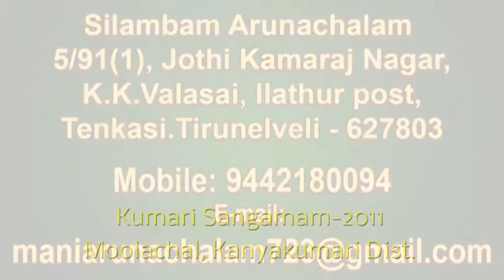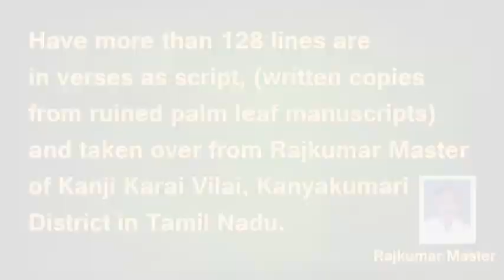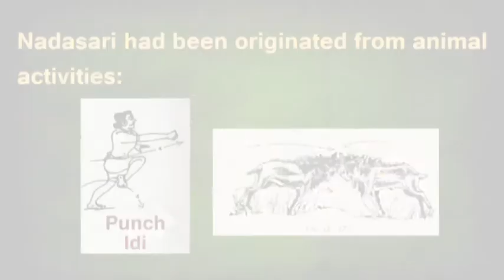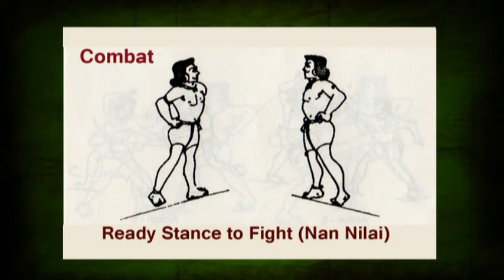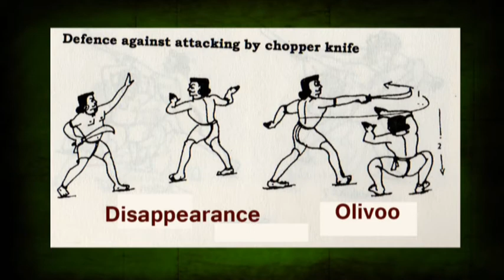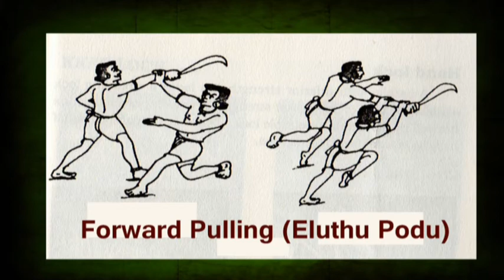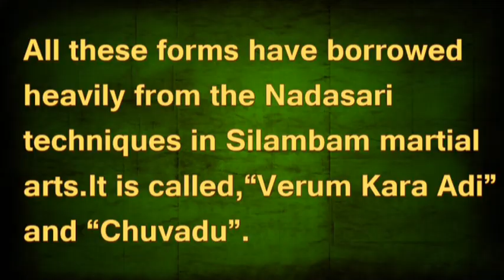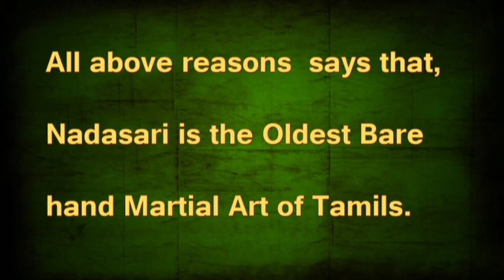Nadasari - Ancestor of All Asian Martial Art of Tamils - Vol-1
By Arunachalam